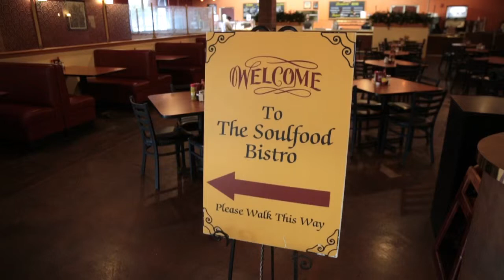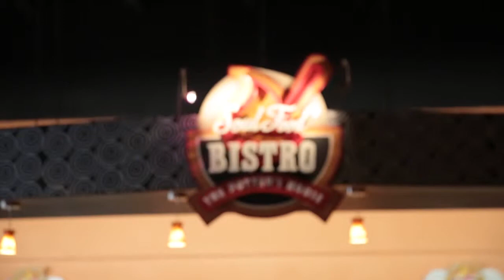The Potters House Soul Food Bistro